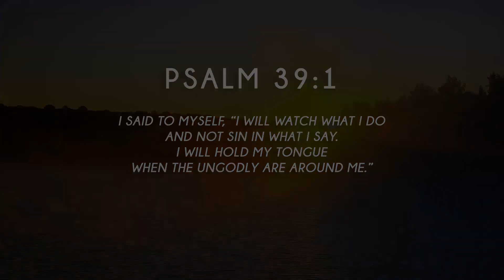From Heaven at Seven - Ep231